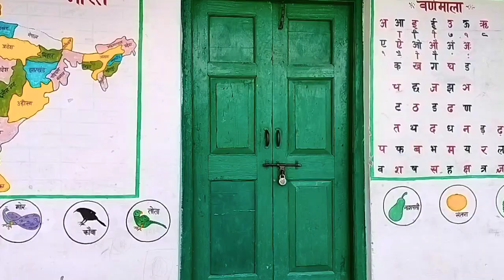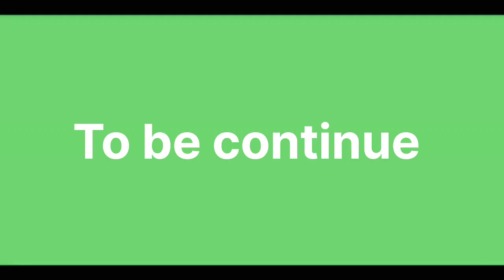14 साल बाद भी नहीं बदला स्कूल 😱| my village school| Pahadi lifestyle vlog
14 saal baad bhi nahi badla school😱|| my village school || Anshul vlogs

In this video:- इस वीडियो में आपको मेरे गांव का स्कूल और मेरे गांव का सुंदर दृश्य देखने को मिलेगा । इसके साथ ही इस वीडियो में आपको prank भी देखने को मिलेगा ।

What is a daily vlog

daily vlog video me kya likhe
daily vlog video me tag kya Dale
daily vlog hashtag YouTube
daily vlog discription
pahadi vlog today
pahadi vlog background music
vlog kaise viral karen
blog kaise viral hoga
vlog kaise viral kare
vlog kaise viral karte hai
vlog kaise banate hain youtube per
blog kaise edit kare
blog kaise kare
vlog kaise banate hain mobile se
blog kaise banaye mobile se
vlog kaise start karen
blog kaise shoot kare
vlog video kaise edit kare mobile se
blog ko edit kaise karen
blog kaise shuru kare
blog ko edit kaise kare
blog kaise banaye
blog video
blog background music
blog ke liye video kaise banaye
blog writing 11th class
blog writing 12th class
blog writing

Anshul vlog
daily vlog
pahadi vlog
pahadi Life style vlog
pahadi biker
pahadi vlog
RTK vlog
cool pahadi income
cool Pahadi new vlog

daily vlogs
Anshul vlogs